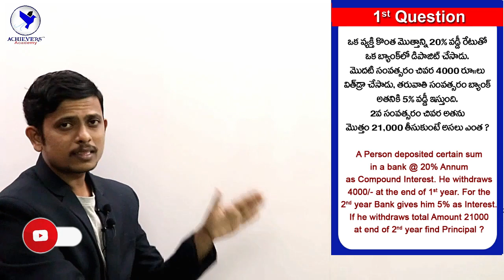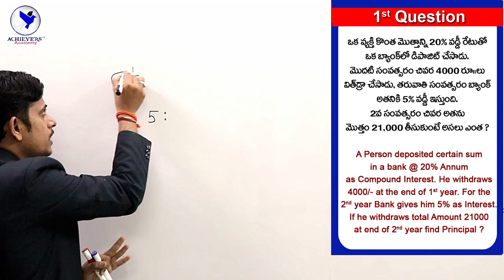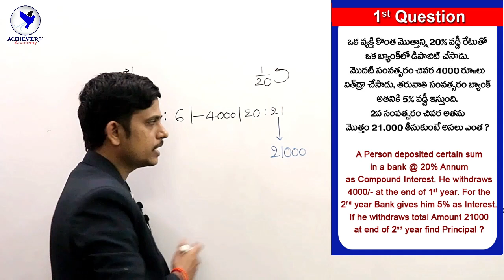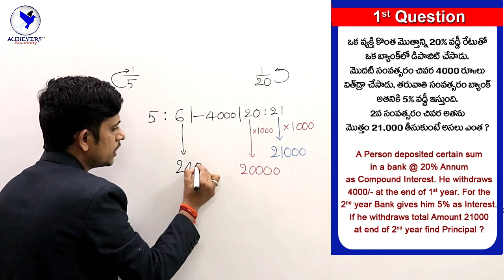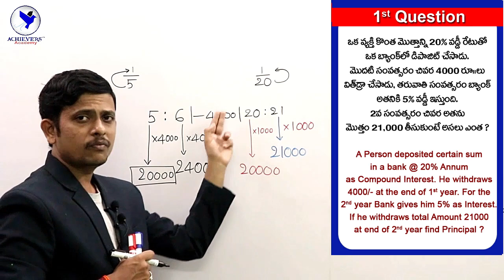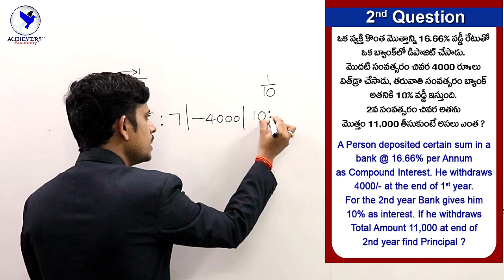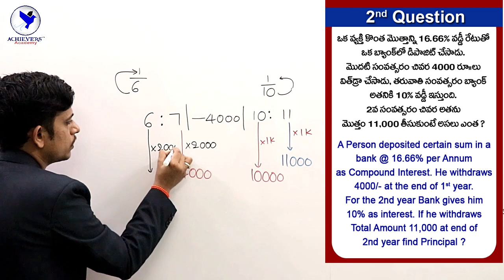Arithmetic Online Classes in Telugu | Compound Interest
Arithmetic Online Classes in Telugu | Compound Interest - Tough Questions Easy Solutions